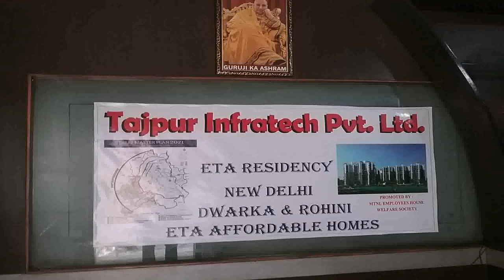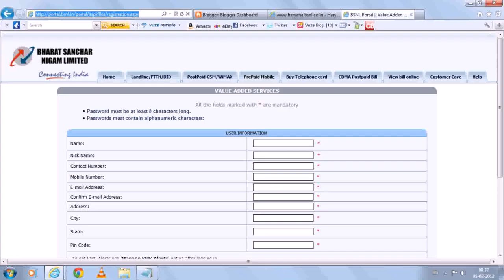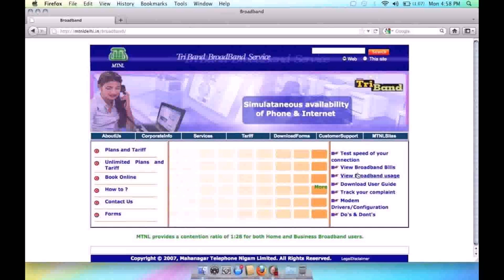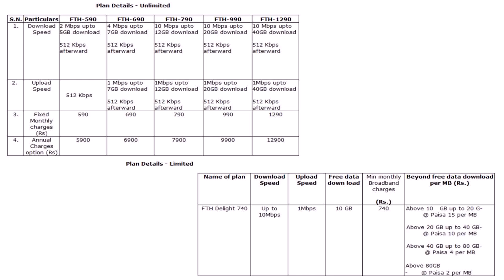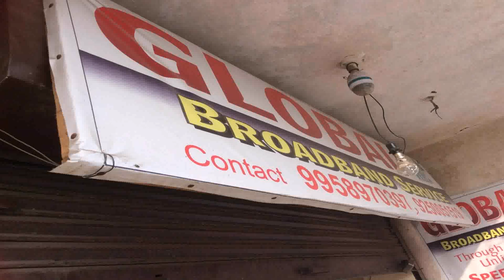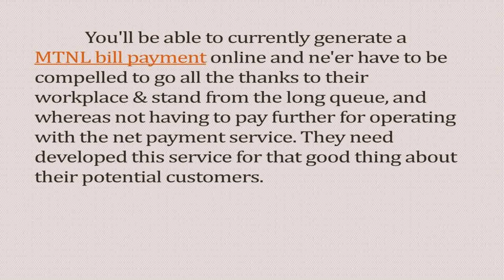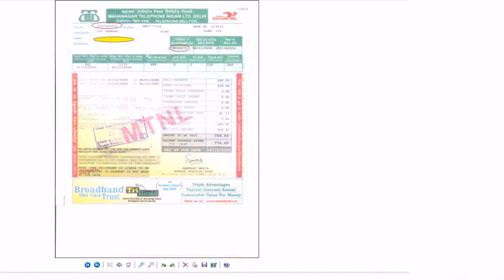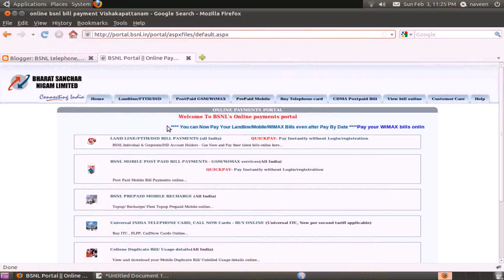Mtnl Broadband Plans For Delhi